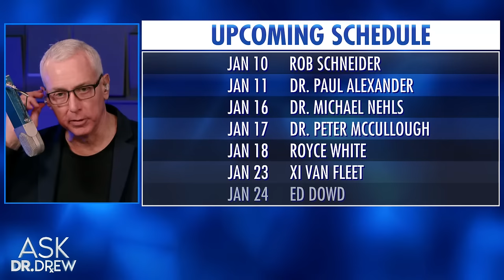Gell-Mann Amnesia: Why We Trust Dishonest Media w/ James Corbett & Jordan Schachtel - Ask Dr. Drew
Why do we continue to trust the media even after they've been proven wrong so frequently? Michael Crichton called it "Gell-Mann Amnesia."   」•• "In short: when we actually possess expertise in the subject under examination, we almost invariably find media representations of that subject are lacking at best and outright lies at worst," summarizes James Corbett. "But, for some reason, once we turn the page or flip the channel, we go right back to believing that the other journalists and authors out there actually know what they're talking about."

James Corbett is an award-winning investigative journalist who founded The Corbett Report in 2007 as an outlet for news and information from an independent perspective. He has lectured on geopolitics and journalism at the University of Groningen, the French Institute for research in Computer Science and Automation, and Kyoto’s Ritsumeikan University.

Jordan Schachtel is an independent investigative journalist and publisher of The Dossier on Substack

• CBDISTILLERY - Targeted CBD formulations made from the highest quality CLEAN ingredients. No fluff, no fillers - just pure, effective CBD solutions.

• PROVIA - Dreading premature hair thinning or hair loss? Provia uses a safe, natural ingredient (Procapil) to effectively target the three main causes of premature hair thinning and hair loss. Susan loves it!

Dr. Drew is a board-certified physician with over 35 years of national radio, NYT bestselling books, and countless TV shows bearing his name. He's known for Celebrity Rehab (VH1), Teen Mom OG (MTV), The Masked Singer (FOX), multiple hit podcasts, and the iconic Loveline radio show. Dr. Drew Pinsky received his undergraduate degree from Amherst College and his M.D. from the University of Southern California, School of Medicine.